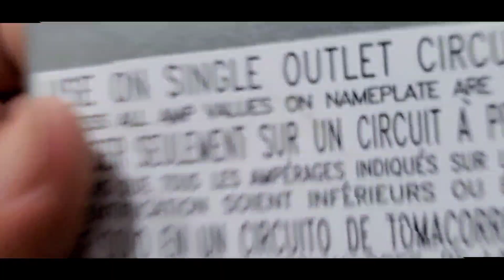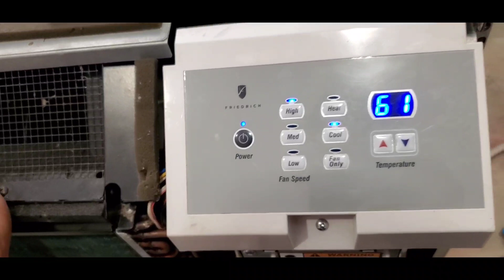Friedrich(Ptac)Controls Replacement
Hello Everyone

In this video I'll show you how to replace the control boards for a Friedrich ptac unit.